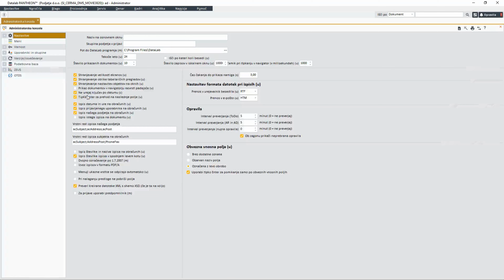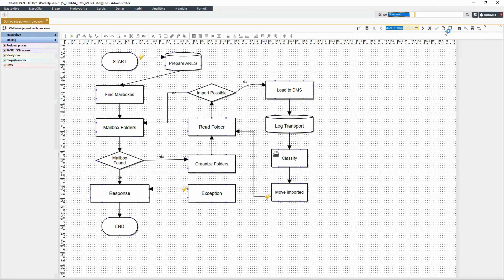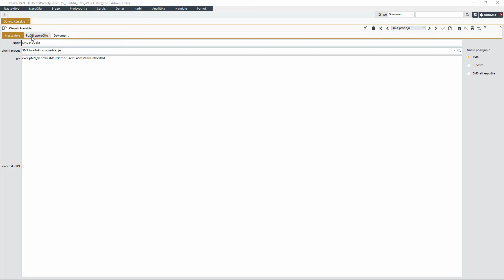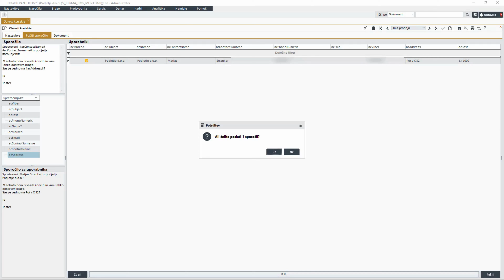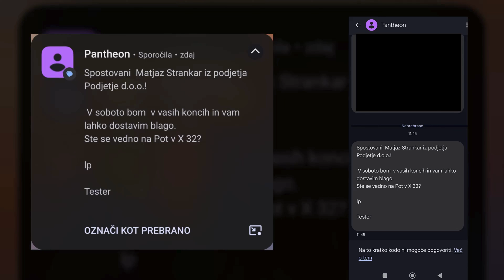TIPS & TRICKS z Matjažem: SMS obveščanje | SI